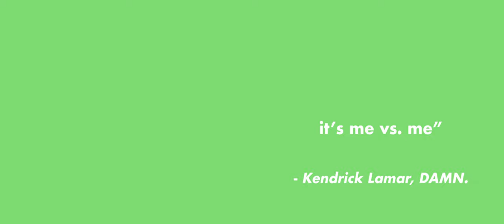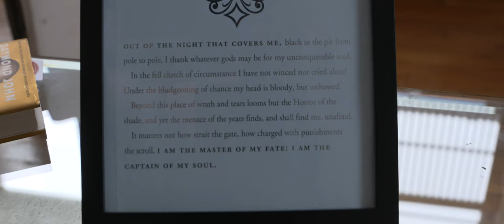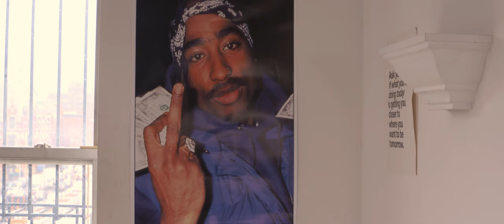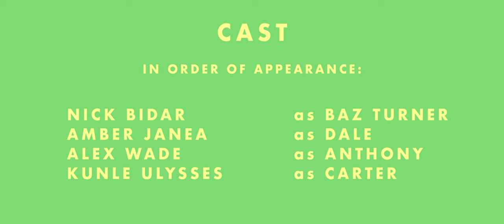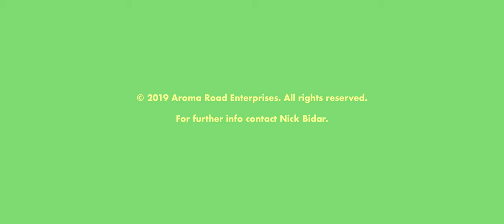INDEPENDENT HUSTLE - Short Film [4K]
INDEPENDENT HUSTLE by Nick Bidar - Follows the story of a young music producer attempting to find inspiration and success in a competitive field.

Written and Directed by Nick Bidar - starring himself. Produced and Edited by Nick Bidar as well. Cinematography by Stephen Ko.